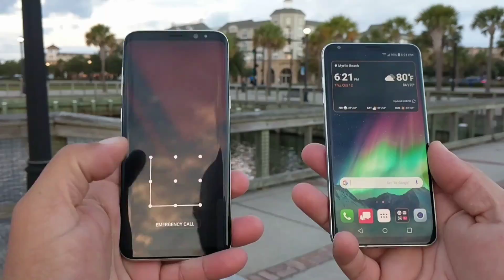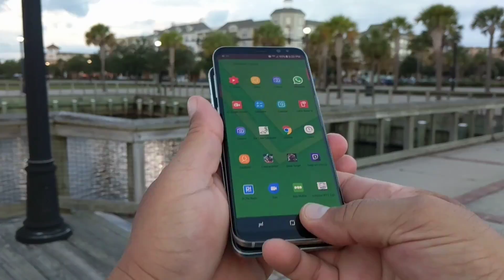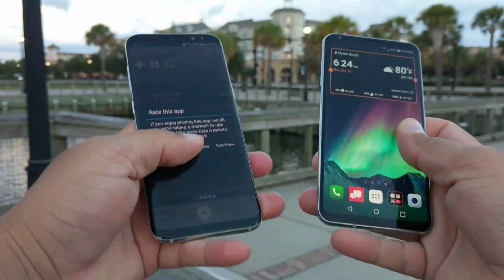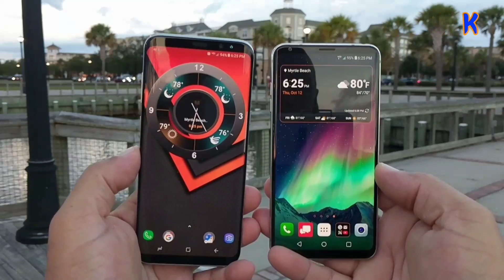Comparativa FISICA - LG V30 vs S8 Plus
Que tal amigos... aqui tienes una comparativa fisica entre estos dos telefonos para que tengas una idea de que esperar en terminos de acabados... tamanos ...grueso etc..

saludos